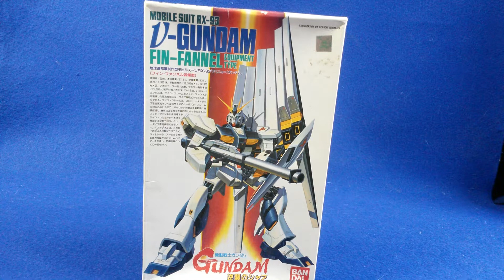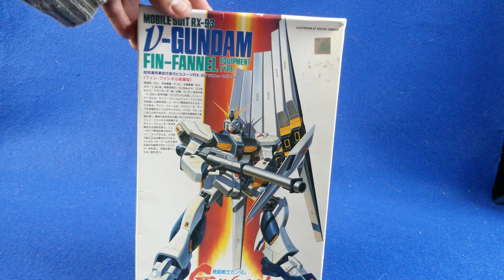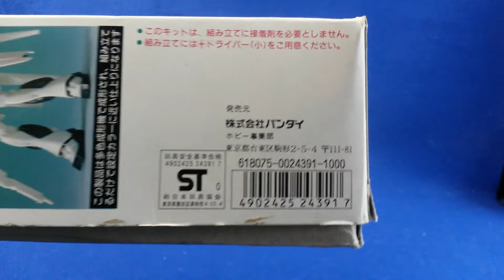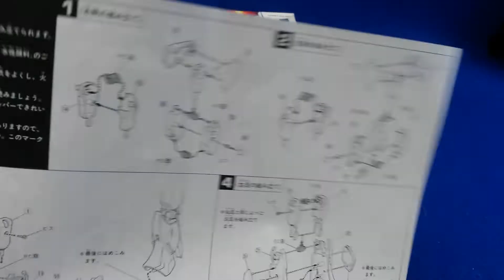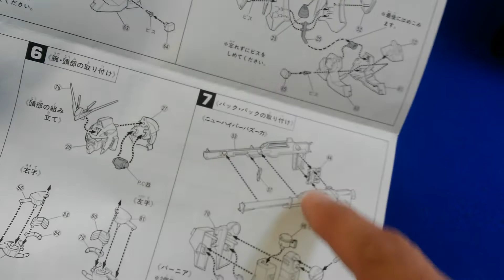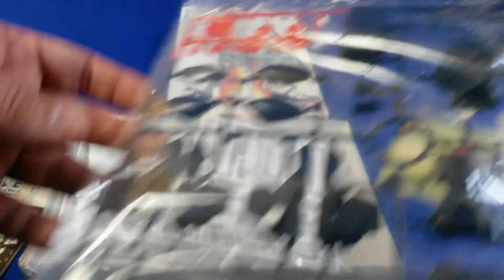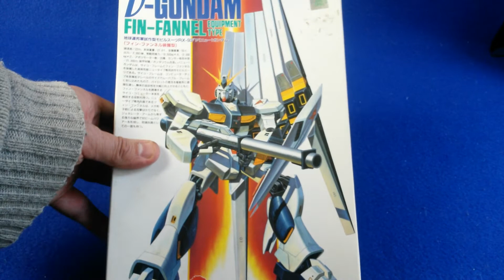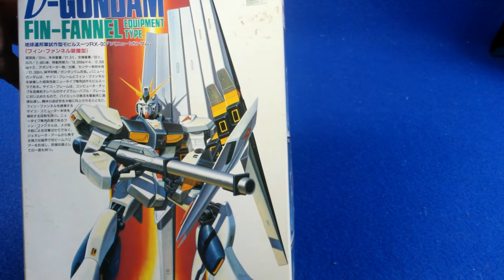𝛎 Gundam RX-93 1/144 (Char's counter attack)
Le 𝛎 (Nu) Gundam est le MS piloté par Amuro Rei de nouveau opposé à Char Aznable dans le film de Gundam de 1988, Char Contre Attaque.
Doté de Fannels placés dans le dos, il est la parfaite réponse au nouveau MS rouge piloté par Char, le Sazabi.
Ce kit au 1/144 est sorti en même temps que le film, il a donc cette année 30 ans. Et il représente bien son époque : peu détaillé, peu articulé, fragile.
Mais il n'en reste pas moins intéressant à présenter comme témoin de cette époque reculée ou chaque kit, même de bandai, réclamait de grosses modifications pour en obtenir le meilleur.